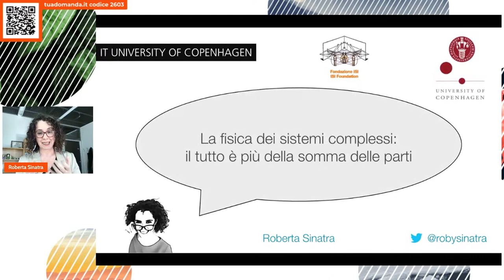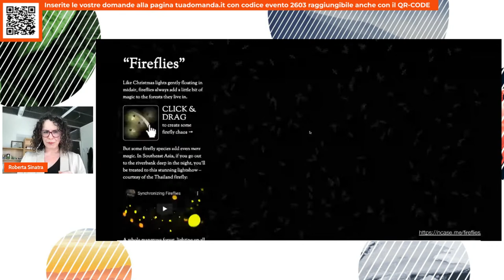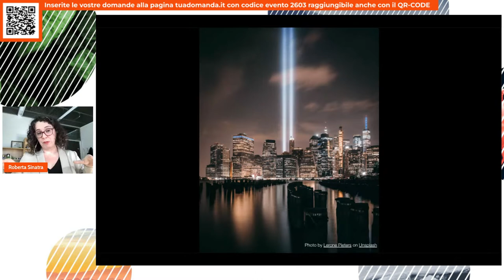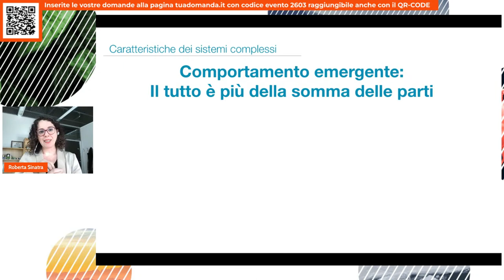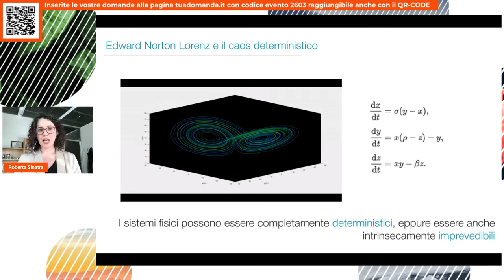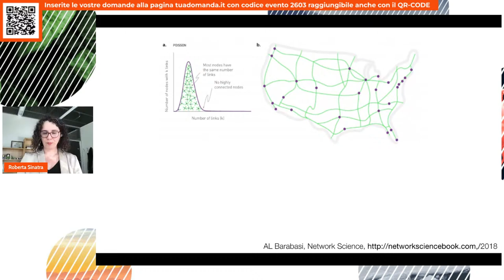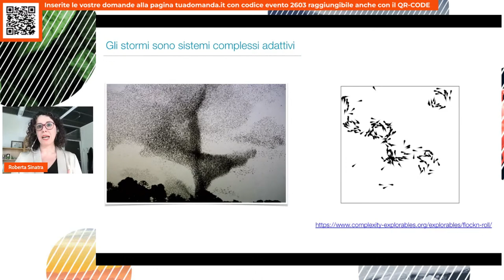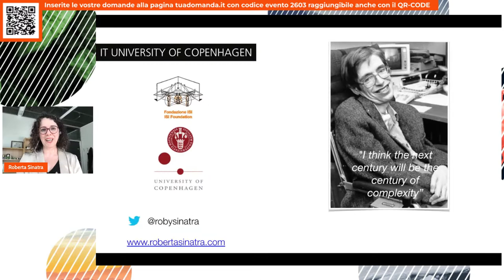La fisica dei Sistemi Complessi: il tutto è più della somma delle parti | Roberta Sinatra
Cos’hanno in comune un formicaio, internet, un folla di persone in movimento e le previsioni del tempo? Fino a qualche tempo fa la risposta sarebbe stata “molto poco”. Eppure recentemente si è mostrato che tutti questi sistemi hanno una struttura simile: sono “auto-organizzati” e manifestano comportamenti universali. La Fisica dei Sistemi Complessi, una nuova e vivace branca della fisica, studia i principi che governano questi svariati sistemi. Ma cos’è esattamente un sistema complesso? E perché ci occupiamo di questi sistemi in fisica?
Partendo da una serie di esempi, ripercorreremo la nascita e l'evoluzione della Fisica dei Sistemi Complessi, fino alle ultime e promettenti scoperte scientifiche e il premio Nobel a Giorgio Parisi.

Relatrice

Roberta Sinatra è Professore Associato in Scienza dei Dati e Scienza delle Reti alla IT University di Copenhagen, esperta esterna al Center for Social Data Science di Copenhagen, alla Fondazione ISI di Torino, e al Complexity Science Hub di Vienna. Ha ricevuto diversi riconoscimenti internazionali come il junior prize della Complex Systems Society, Young Scientist Award for Socio and Econophysics della Società Tedesca di Fisica, e una borsa della Fondazione Danese Villum.